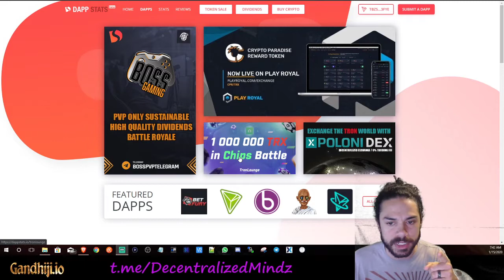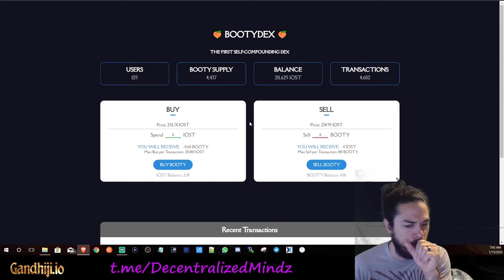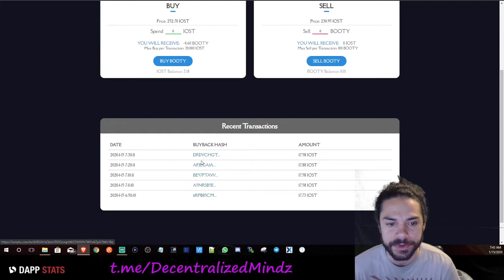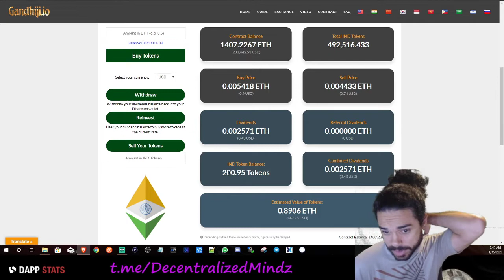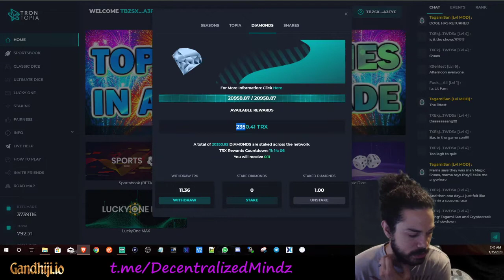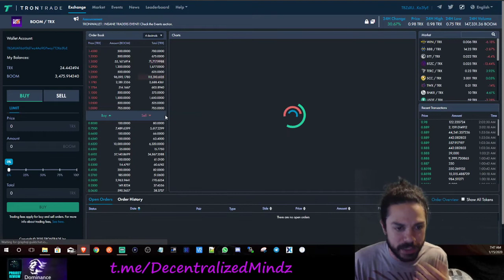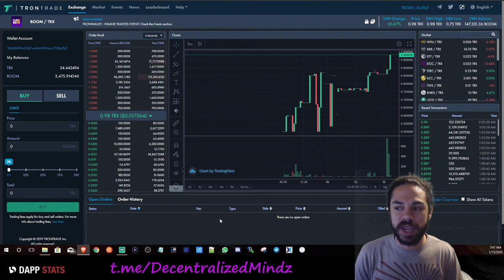Planet BOOM is Back! Up 30%!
Planet BOOM Eggies world is BACK! Make sure you keep an eye out for this project, allot of profits to be made here.